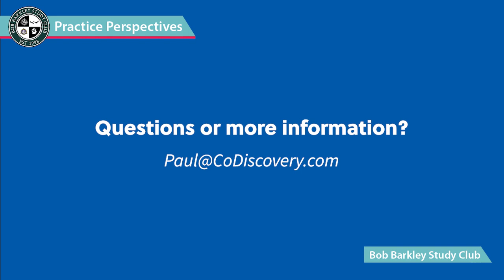practice perspective tom colquitt, dds Original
Dr. Colquitt is interviewed about why all dentistry should become focused
on proper breathing, sleeping, chewing, and swallowing to help our patients achieve not only good oral health but better overall heath and quality of life.